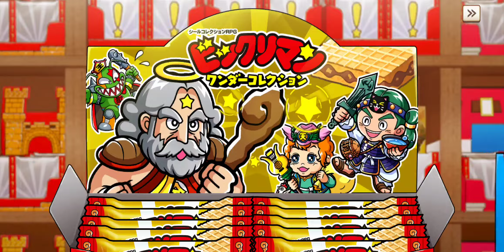【ビックリマン】ワンコレシールガチャ#ビックリマン#ワンコレ#無課金